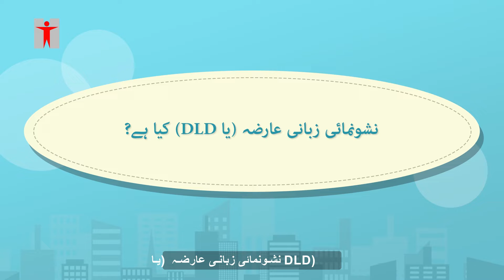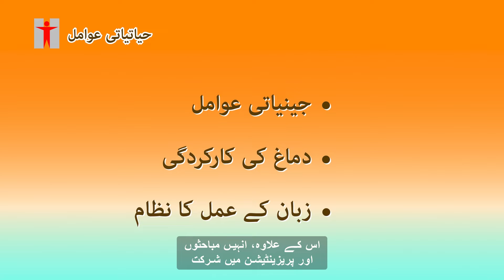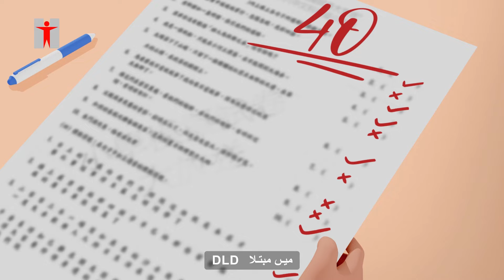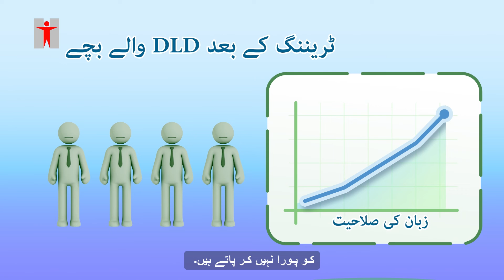Developmental Disorders in Children – Developmental Language Disorder (DLD) - Urdu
What is Developmental Language Disorder? What is the cause and how does it affect children? How to help children with DLD? What is their outlook? This video will help you to answer all of the above questions!